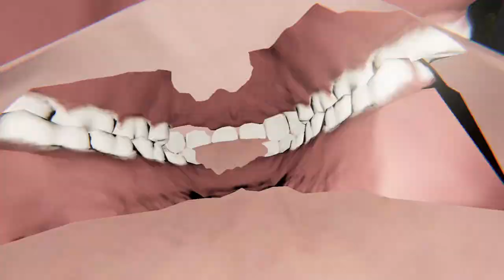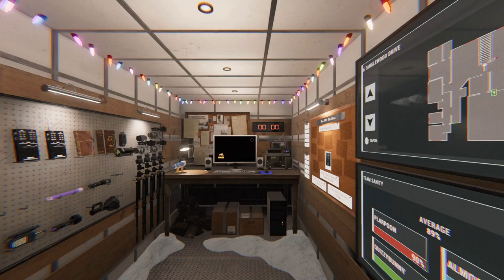Phasmaphobia With 4 Idiots-Part 12